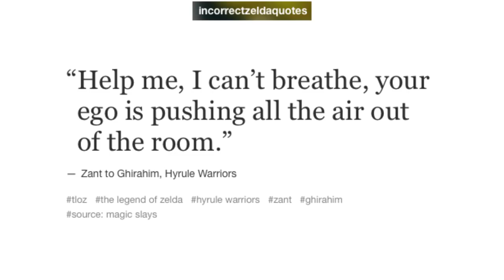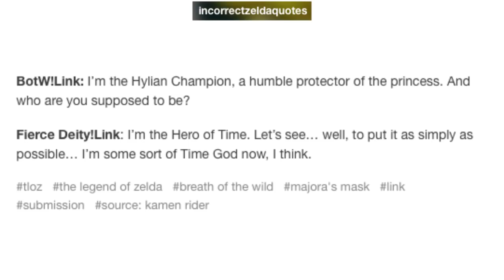Quite Some More Incorrect Zelda Quotes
Got Stuff You'd like to Send? Send it to:
P.M. Seymour